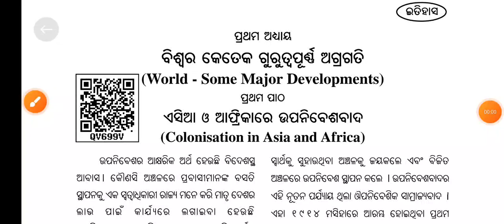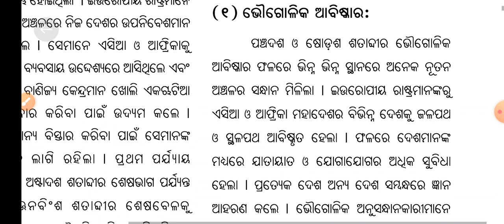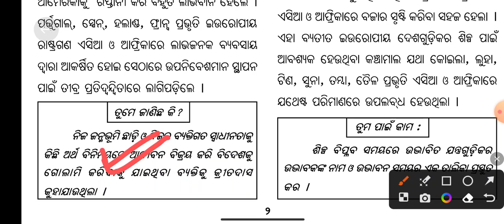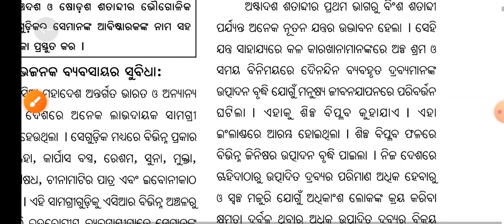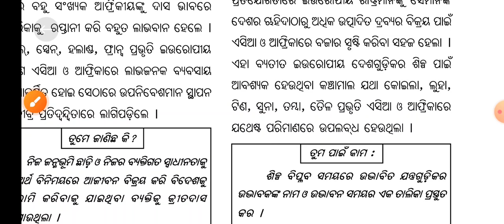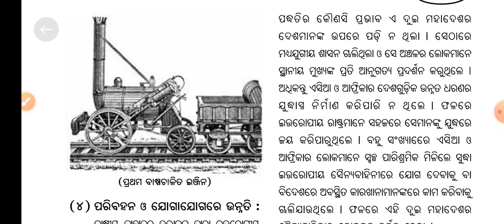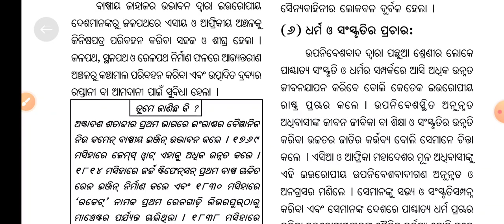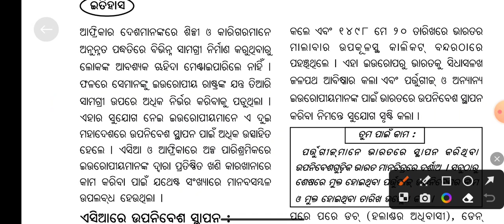Class 9 History Odia | Upanibesh Bad | 9th Class History Odia Medium |Asia O Africa Re Upanibesh Bad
Shilpa Biplab
Shilpa Biplab History
Upnibeshbad In Odia
9th Class History Odia Medium
9th Class History Chapter 1 Odia Medium
Nabama Sreni Itihaas
Nabama Sreni Itihaas Pratham Adhyay
Cause Of Colonisation
Colonisation Odia